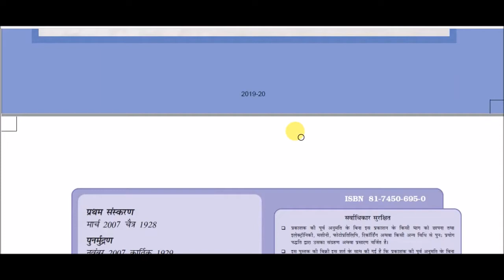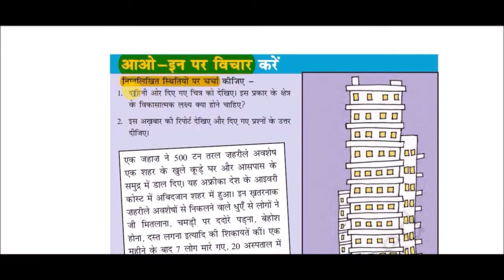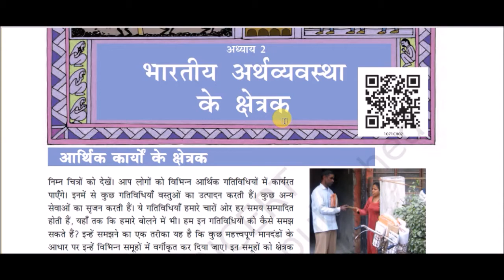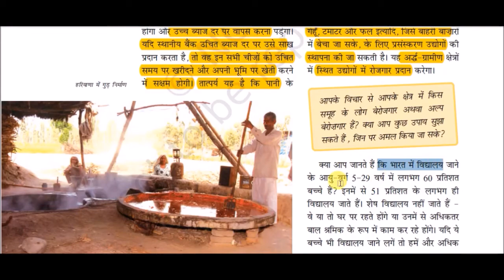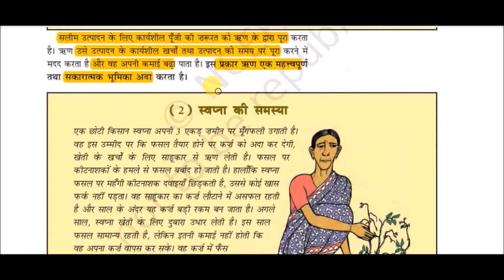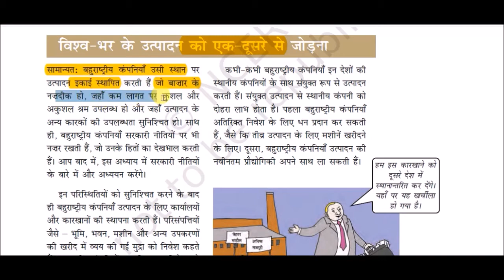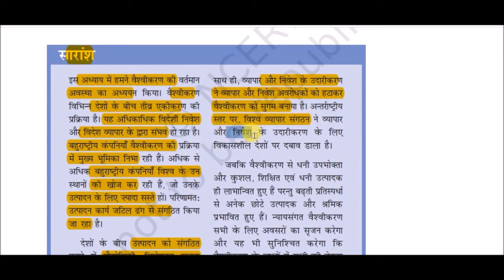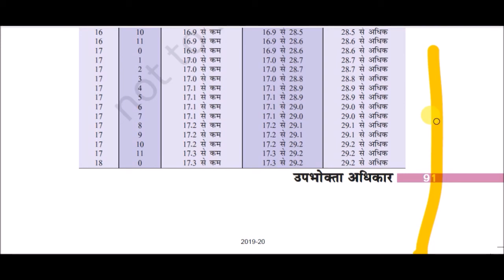NCERT Book Class X (Economics) || कक्षा 10 (अर्थशास्त्र)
Class X (Economics) for All Competitive Exams like SSC, Railway, IB, Bank, UPSC, BPSC, MPSC, PCS, etc.